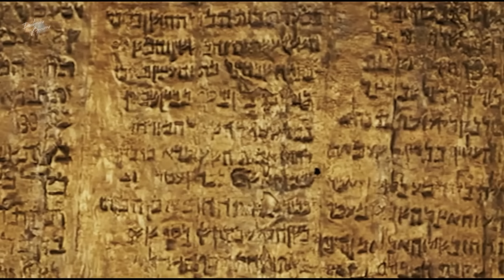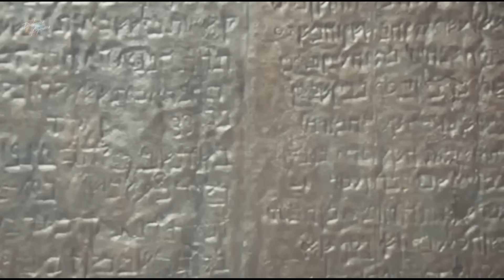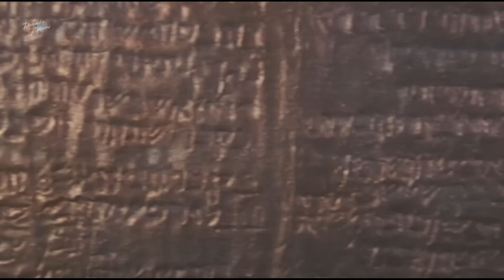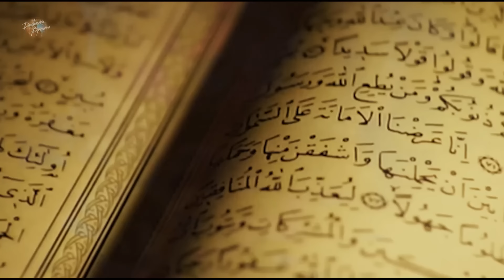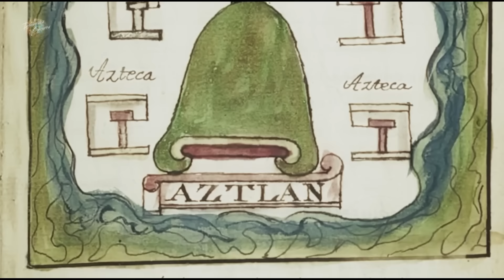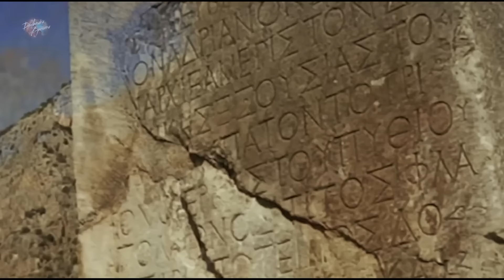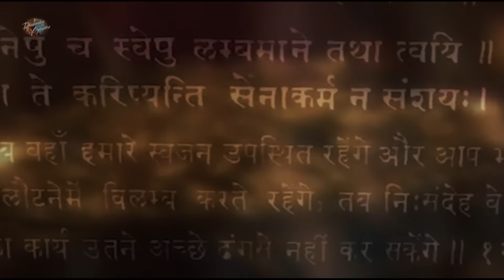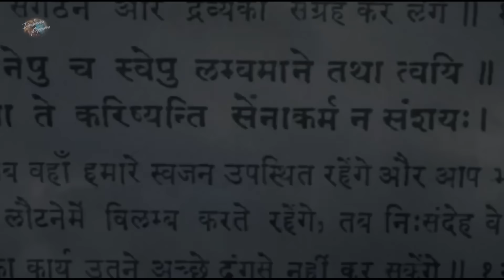Проклятие древних сокровищ: запретные хранилища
В мире существует множество загадок, которые озадачивают историков, археологов и искателей приключений. Среди них — тайна древних сокровищ, утерянных или спрятанных на протяжении веков. Однако некоторые из этих артефактов не только окружены легендами, но и считаются носителями смертельных проклятий или находятся под защитой потусторонних сил. Истории о таких сокровищах можно найти на всех континентах, и каждая из них полна тайн, трагедий и необъяснимых явлений.

Одной из самых пугающих легенд является существование запечатанных хранилищ, в которых покоятся древние реликвии, защищённые неведомыми силами. Считается, что многие люди, пытавшиеся раскрыть эти хранилища, погибли при загадочных обстоятельствах, что только подогревает интерес к их содержимому. Есть предположения, что эти проклятые сокровища могли быть скрыты намеренно, чтобы уберечь человечество от их разрушительной силы.

Историки спорят о том, кто и зачем спрятал эти реликвии. Некоторые уверены, что это дело рук древних цивилизаций, которые использовали свои знания для создания систем защиты, недоступных для нас. Другие предполагают, что тайна этих хранилищ может быть связана с внеземными источниками, которые намеренно вмешались в ход человеческой истории. Возможно ли, что самые ценные и загадочные реликвии нашей планеты находятся под защитой неизвестных внеземных сил?

На протяжении веков были предприняты многочисленные попытки отыскать эти сокровища, но каждая такая экспедиция оканчивалась либо ничем, либо трагедией. Множество исследователей погибли, пытаясь разгадать тайну хранилищ, что наводит на мысль: возможно, древние народы не просто спрятали свои богатства, но и наложили на них защиту. Такие истории, как легенды о Проклятии фараонов или Проклятии Темплиеров, подчеркивают опасность, которую могут таить в себе эти артефакты.

Некоторые исследователи считают, что сокровища охраняются не только древними заклинаниями или ловушками, но и потусторонними силами, возможно даже внеземного происхождения. Теории о вмешательстве инопланетян в создание сложных защитных систем кажутся многим весьма правдоподобными. Сложность и непостижимость некоторых механизмов, использованных для охраны хранилищ, наводит на мысль о знаниях, выходящих за пределы человеческих.

Вопрос остаётся открытым: почему эти сокровища и реликвии были спрятаны и запечатаны? Возможно, их предназначение было не для нашего времени, а для будущего, когда человечество будет готово к их раскрытию. Или же, наоборот, эти артефакты представляют собой такую угрозу, что их лучше не тревожить никогда.

Эти захватывающие истории о потерянных сокровищах, проклятиях и внеземных силах вызывают трепет и любопытство у людей по всему миру. Кто знает, что на самом деле скрывается в глубинах этих древних хранилищ и какие силы охраняют их?